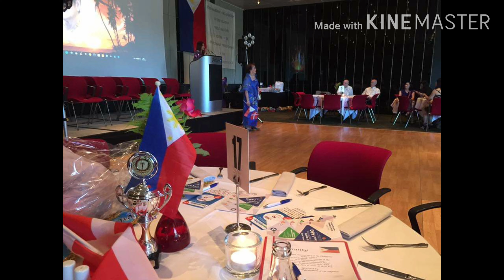2016 CELEBRATING PHiLIPPINE INDEPENDENCE DAY...REPRESENTING MiSS VISAYAS.